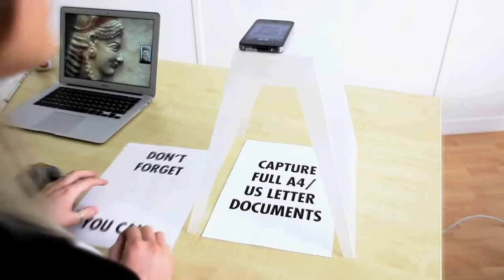MODAHAUS STEADY STAND RANGE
Overhead product photos, slick video tracking shots and pin sharp document capture - All in One! A versatile range of Steady Stands for iPhone, Smartphone and Compact Camera photographers, videographers and productivity enthusiasts. The Steady Stand was originally devised as a camera support/softbox for product photography and market trials quickly uncovered its pin sharp document capture capabilities and excellent performance for overhead dolly video tracking shots and as well.